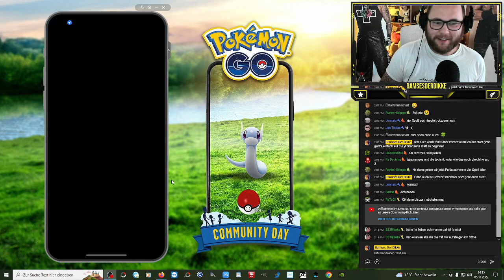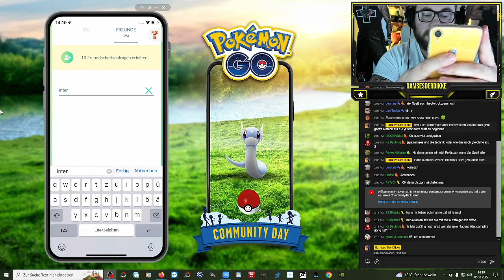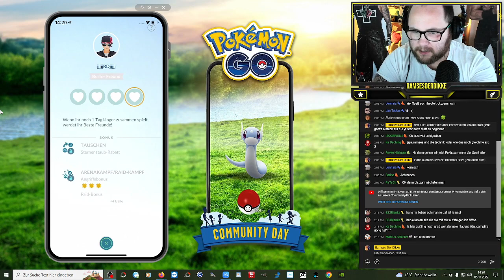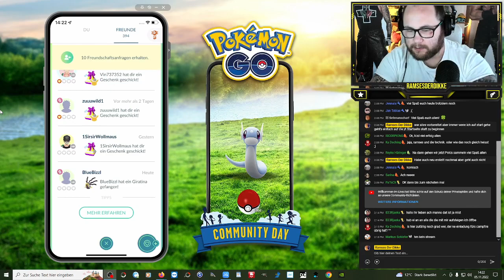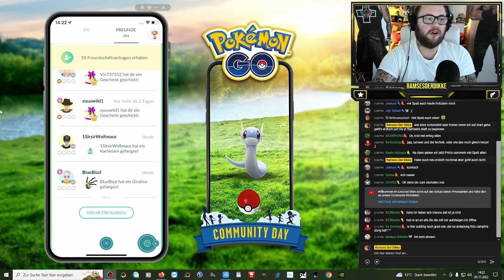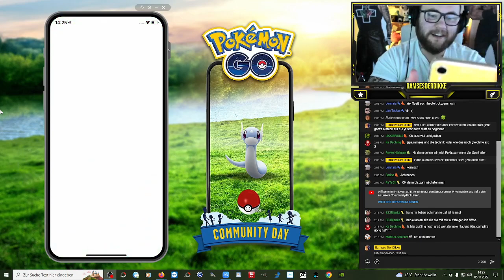DAS war MEIN ✨ Shiny ✨ Dratini Community Day (CLASSIC) !!! | Pokémon GO Deutsch # 2184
GUMMA !!!

Mein Trainer Code : 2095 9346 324